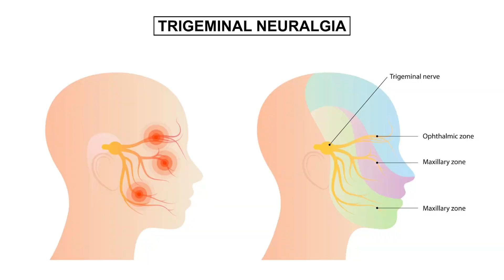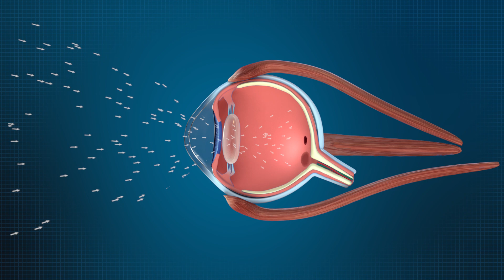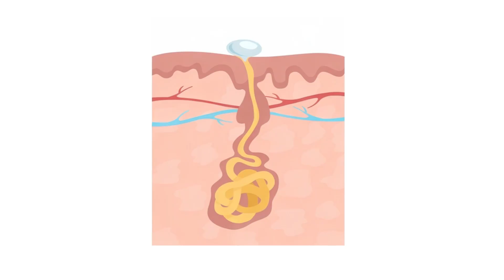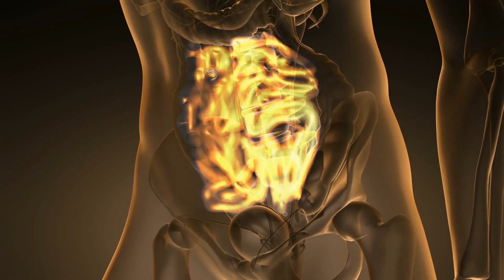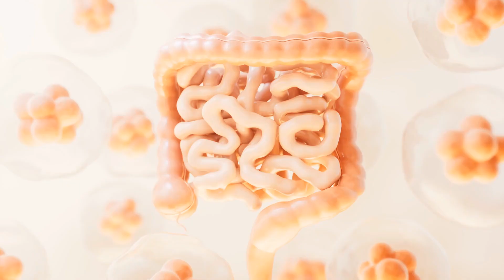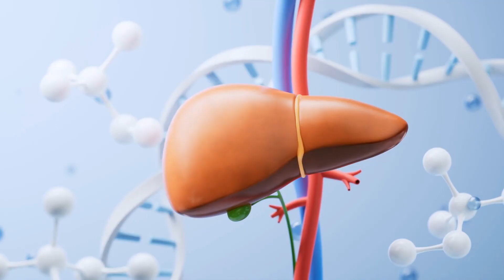Is Holding in a Fart DANGEROUS? | Top 5 Health Questions Answered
Can You Sneeze with Your Eyes Open? What Happens if You Hold in a Fart? | Dr. Jordan Answers Viral Medical Questions

Ever typed a weird health question into Google and thought, “Wait… is this dumb?” You’re not the only one. In this video, board-certified emergency medicine physician Dr. Jordan Wagner answers 5 of the most highly searched and hilariously common medical questions people are too embarrassed to ask out loud—but we know you’ve wondered about.
From whether holding in a fart makes it travel to your lungs (yep, kinda!) to why milk actually is your spicy food savior, Dr. Wagner breaks down the strange-but-true science behind these everyday bodily mysteries.

You’ll learn:
Why you can’t sneeze with your eyes open—and if your eyeballs are at risk (spoiler: they're not)

The truth about "sweating out toxins"—does your sauna habit really cleanse your body?

What happens if you hold in a fart—where does the gas really go?

Why milk works better than water for spicy food emergencies

Can you actually wake up during surgery? Anesthesia awareness explained

📌 No question is too weird for “Doctor ER” - Dr. Jordan Wagner—so if you've got a wild one, drop it in the comments. It might just be featured in the next episode.

And if you’re looking to support your body in smarter ways (instead of sweating out "toxins"), check out Life Happns health supplements. From brain-boosting LEVEL UP to liver-loving Pour Decisions, they’re fast-acting, doctor-formulated, and made for real life.

👉 Available now at LifeHappns.com or on Amazon.

🧪  POUR DECISIONS – The ultimate liver support blend with Milk Thistle, Schisandra, and Potassium. Especially helpful after a wild night or questionable life choices. Find it at LifeHappns.com or Amazon.

Shop Do Not Disturb, on Amazon ▶ amzn.to/48rlb4h

▶ABOUT LIFE HAPPNS:
Life Happns, a health supplement company co-founded by Dr. Jordan Wagner, Doctor ER, is dedicated to helping you overcome whatever life throws your way. Whether you need a boost in energy, enhanced focus, stress management, or a peaceful night's sleep, we've got you covered. Our supplements are fast-acting, designed to be taken as needed, free from white labeling, and formulated with ingredients backed by clinical studies. After all, life happens—so why not be ready for it?

MOST SEARCHED “DUMB” HEALTH QUESTIONS: LINKS, ARTICLES & STUDIES
Sneezing with Your Eyes Open: Should You or Shouldn’t You?

Can You Sweat Toxins out of Your Body?

Can Milk Relieve the Pain from Spicy Food?
Can Holding In a Fart Cause It to Leak Out of Your Mouth?

Waking Up During Surgery - What Happens If You Do

If you feel like you are actually experiencing a real-life medical emergency, immediately stop watching and call 9-11 or contact a medical professional. The information in this video is for general information purposes only.